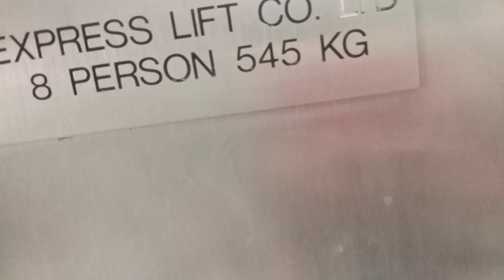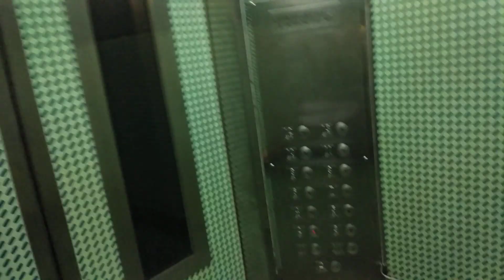Block 143 Mei Ling Street Express Lift Elevator Lift B (with Sigma Chimes)